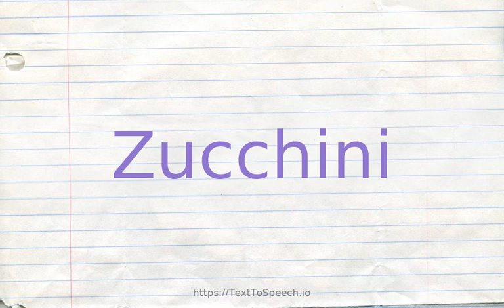How to pronounce zucchini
Learn how to say Zucchini in English correctly with TextToSpeech.io free pronunciation tutorials. American & British English pronunciation of male & female voices provided in videos. Check them out!

    Zucchini definitions:
    (n): small cucumber-shaped vegetable marrow; typically dark green
    (n): marrow squash plant whose fruit are eaten when small